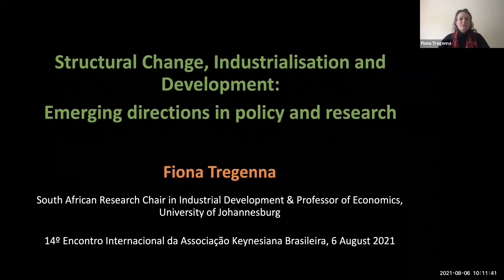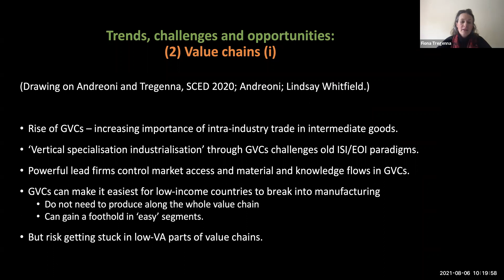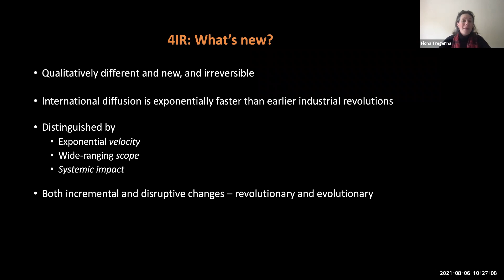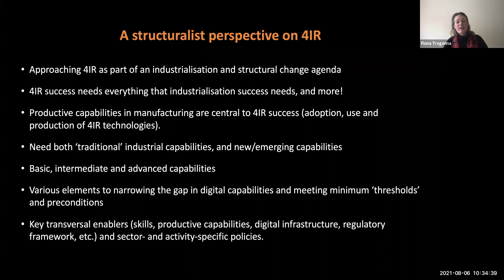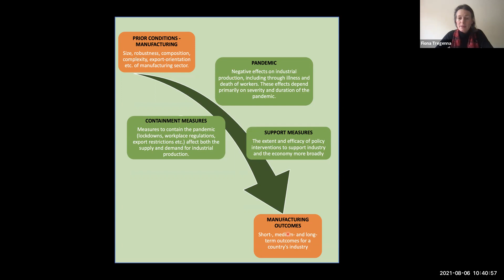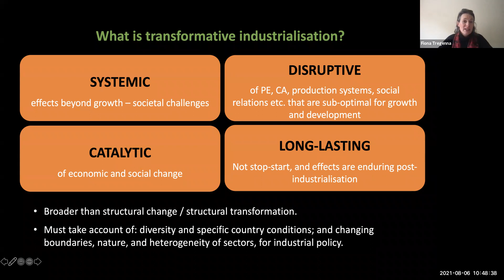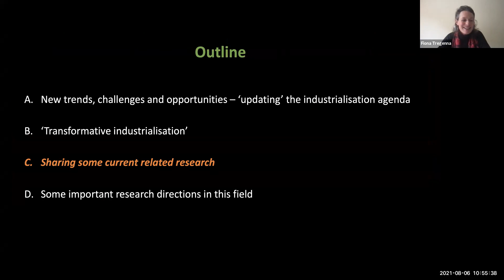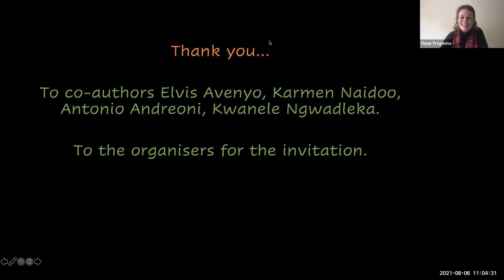Encontro da AKB 2021 - Sessão Especial com Profa. Fiona Tregenna (Johannesburg University)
Vídeo da Sessão Especial do 14º Encontro Internacional da Associação Keynesiana Brasileira 2021.

A Sessão Especial foi com a Profa. Fiona Tregenna (Johannesburg University)
e o tema foi “Structural Change, Industrialisation and Development: Emerging directions in policy and research”

O 14º Encontro Internacional da Associação Keynesiana Brasileira conta com o apoio do Conselho Regional de Economia do Rio de Janeiro (Corecon RJ) e da Young Scholars Iniciativa (YSI).